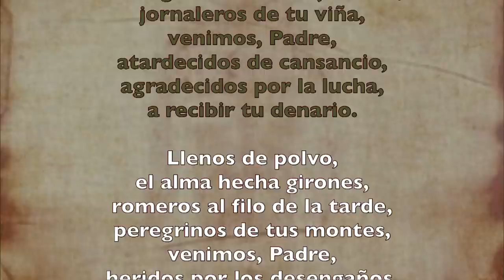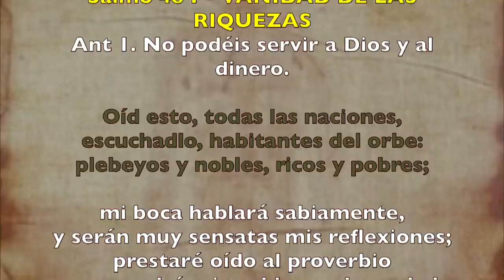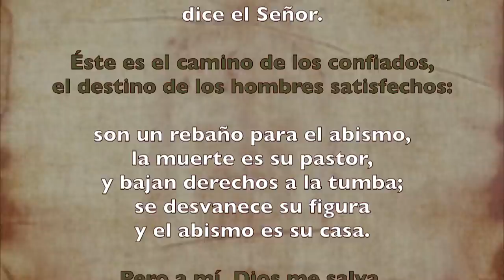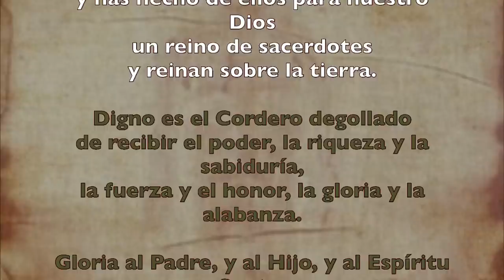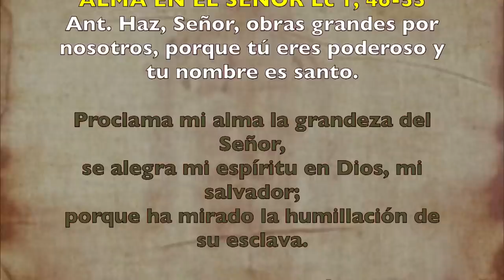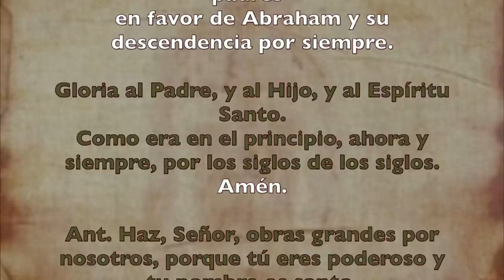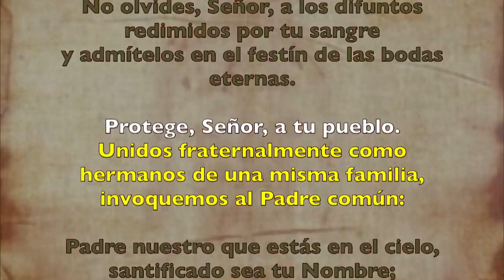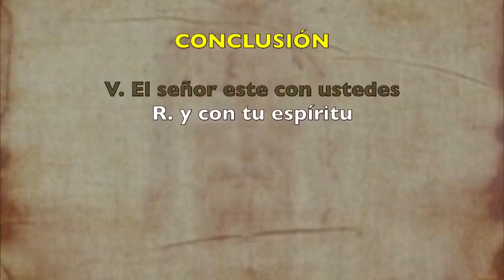Oración de la tarde (Vísperas), MARTES X semana del T. Ordinario | Padre Sam